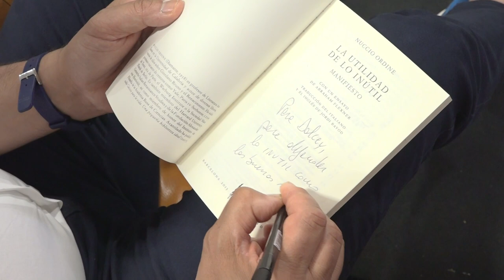Adiós, Nuccio Ordine: Gracias por visitar a UNIMAGDALENA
"Aún recuerdo con alegría y emoción la visita que hice a vuestra universidad. En este día festivo me complace que me recordéis que solo los buenos profesores pueden cambiar la vida de los alumnos": expresó el ensayista italiano Nuccio Ordine (q. e. p. d.) en un saludo enviado a nuestro rector Pablo Vera y docentes con ocasión de la velada de reconocimiento a la labor de los profesores organizada el viernes 9 de junio.

Hoy despedimos con nostalgia y agradecimiento al ilustre escritor que nos acompañó en UNIMAGDALENA en el pasado mes de abril durante la conferencia 'La utilidad de lo inútil en nuestra vida'.

¡Gracias Nuccio Ordine por engalanar nuestra Institución con tu presencia y sabiduría!